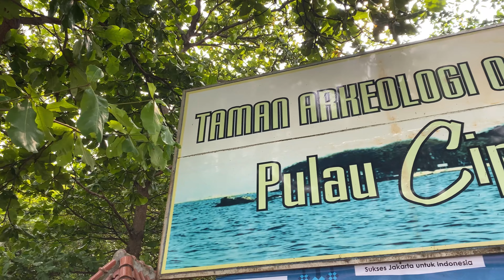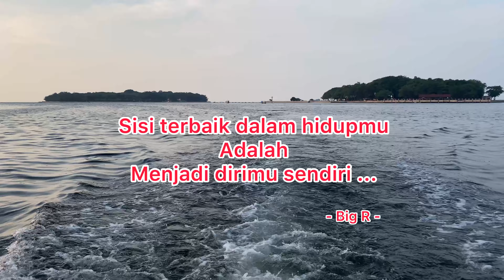Mancing - explore - cinematic Pulau Cipir ‼️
Halo brodi ,

Kesempatan kali ini kita coba ke pulau cipir , pulau yang letaknya dekat sekali dengan jakarta , kita mancing dan sekalian lihat2 sisa peninggalan zaman voc. tempat ini di rekomendasi sekali untuk ajak anak2 sekaligus kita mancing , low budget tempat asik . Gass saksikan full videonya ..

MitosClass